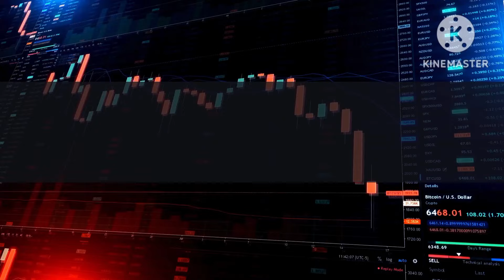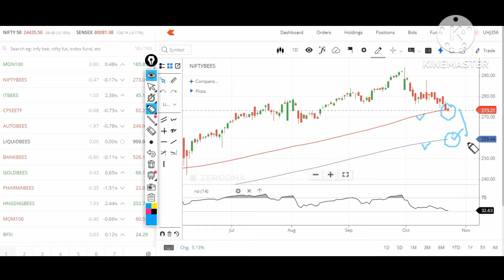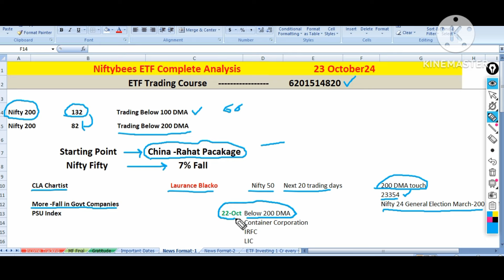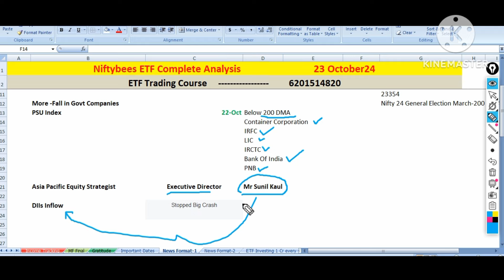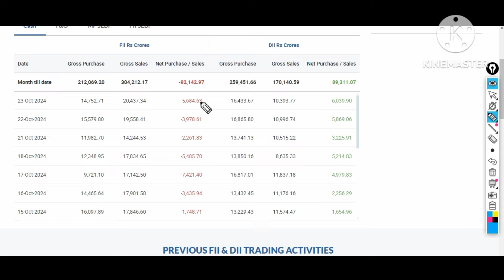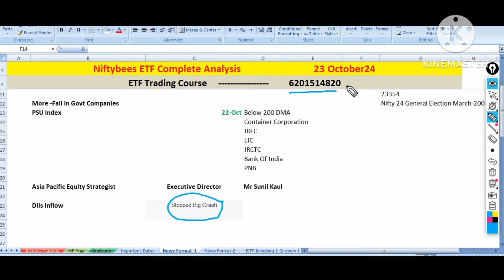Niftybees ETF -और कितना गिरेगा क्या सब ख़तम होने वाला है